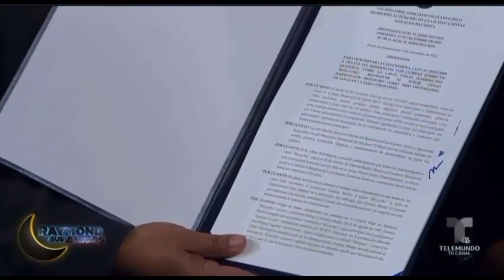San Juan tendrá una calle dedicada a Otilio Warington Bizcocho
El alcalde de San Juan, Miguel Romero hizo el anuncio durante la transmisión del programa Raymond y sus amigos por Telemundo.